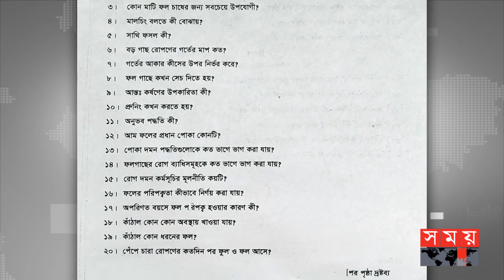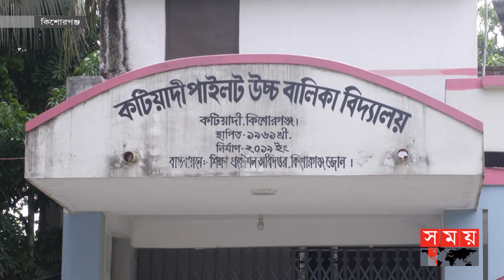প্রথম পত্রের পরীক্ষায় দ্বিতীয় পত্রের প্রশ্ন! | SSC Examination | Wrong Questions | Somoy TV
কিশোরগঞ্জে এসএস‌সি পরীক্ষায় কারিগরি শিক্ষাবোর্ডের ফ্রুট অ্যান্ড ভে‌জি‌টেবল কা‌ল্টি‌ভেশন বিষয়ের প্রথম পত্রের পরীক্ষায় দ্বিতীয় পত্রের প্রশ্নপত্র বিতরণের অভিযোগ উঠেছে। কেন্দ্র কর্তৃপক্ষ জানিয়েছে, বোর্ড থেকে ভুল প্রশ্নপত্র দেয়ায় ঘ‌টে‌ছে এমন ঘটনা।